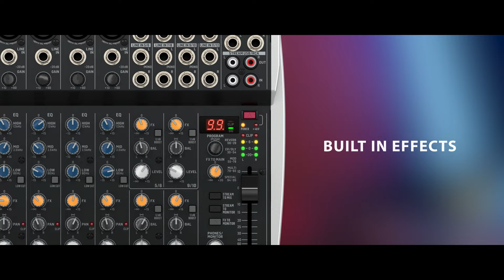Introducing Behringer XENYX 1002SFX and XENYX 1202SFX Mixers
The XENYX 1002SFX and XENYX 1202SFX are the two newest additions to the XENYX range which have been refined to bring you a sleek solution for mixing, streaming, and recording.